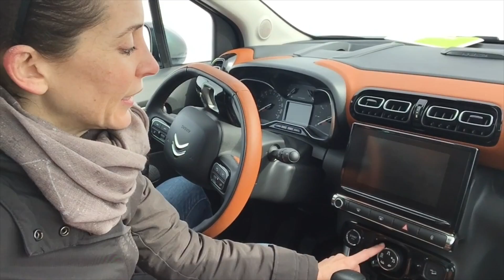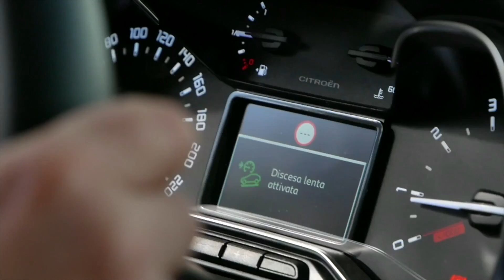Citroën C3 Aircross | Test Drive Invernale in Anteprima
In pochi mesi C3 Aircross ha conquistato il quarto posto nel segmento B-SUV. Robusta, originale, generosa negli spazi e confortevole. Agile in città e perfetta per avventurarsi fuori dalla giungla urbana in tutta sicurezza. A partire da 15.500 euro.

Servizio di Nina Stefenelli